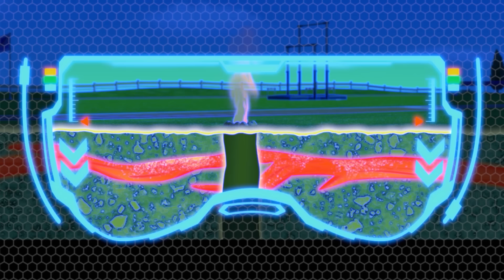Supernabité Mocné tlapky zastavují Humdingerovy klony! - PAW Patrol Germany - Cartoons für Kinder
V této kompilaci pohádek Tlapkové patroly pro děti, vytvořil Humdinger své klony, které způsobují potíže po celém Adventure Bay! Mocné Tlapky jsou zpět se zbrusu novými supernabitými superschopnostmi k záchraně města!

Wenn es in Adventure Bay zu Problemen kommt, ist PAW Patrol zur Stelle, um den Tag zu retten! Warum? Weil kein Job zu groß ist und kein Welpe zu klein! Sehen Sie zu, wie PAW Patrol zusammenarbeitet, um die Ordnung in Adventure Bay aufrecht zu erhalten – ob es sich um eine Katze auf einem Baum, ein entlaufendes Huhn oder einen entgleisten Zug handelt, sie finden immer einen Weg, um den Bedürftigen zu helfen! Lass dir den großen Spaß mit PAW Patrol nicht entgehen!

Schau dir die vollständigen Folgen von PAW Patrol auf Nickelodeon an!

Bleib auf dem Laufenden mit den neuesten PAW-News!